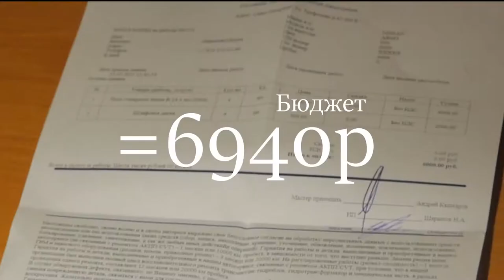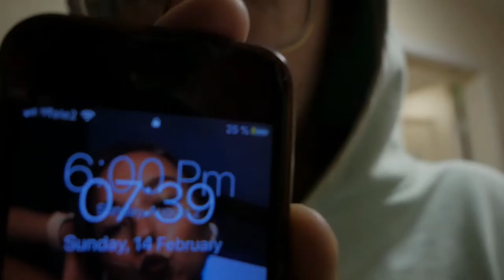ВайтВоллы - Как Не Надо Их Делать | How not to make White-Walls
Попробовал сделать бюджетные White-Walls, на данный момент не потрескались.

Использовал:
Грунт - Body 692 (210р)
Краска - Maxi Color (260р)
Скотч - Jet Pro (70р)
Клей - Bison (400-500р)
Мусорные пакеты
Кисточка

Времени потратил 2 дня работа и 3 дня в общем и целом сохла краска и клей.

Инст: @DemidushkaProd

Purrple Cat - Foggy Window
Purrple Cat - Treat Time
Purrple Cat - Hot Chocolate
Leavv - Voyage
MGR 7TH - Over It